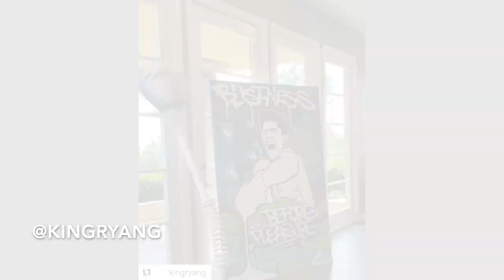RYAN GARCIA ABSOLUTELY DESTROYS YOU-TUBERS WITH BRUTAL BODY SHOTS, LEAVING THEM IN COMPLETE AGONY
V